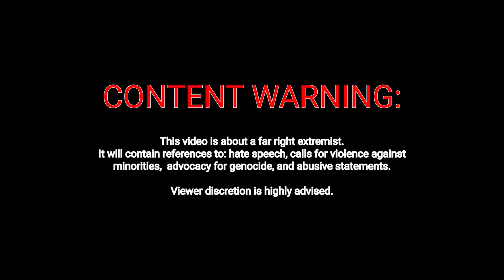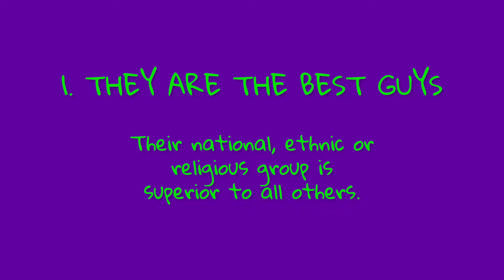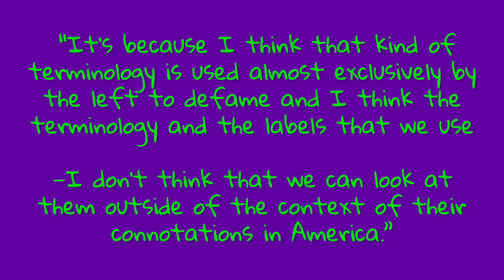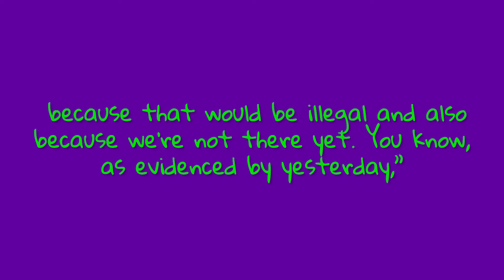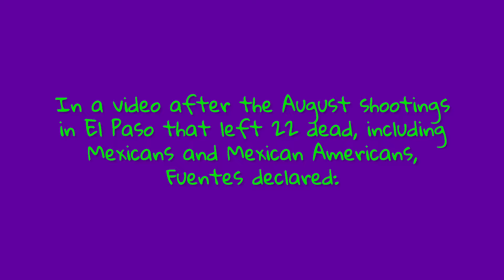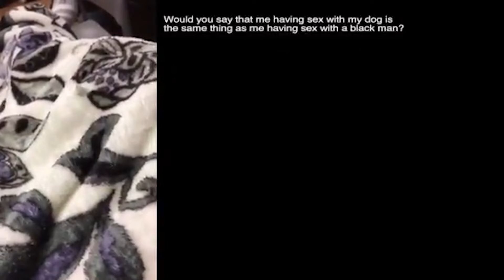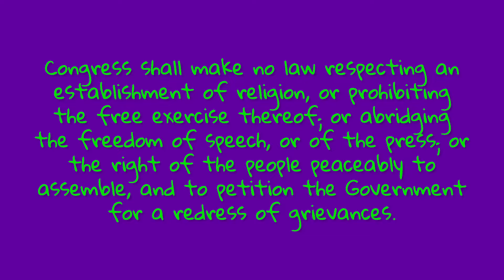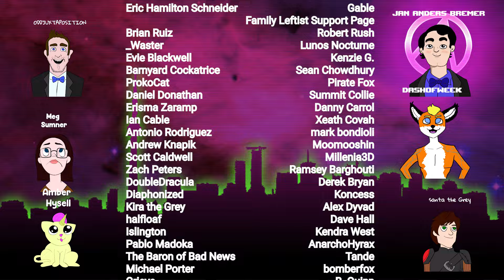Nick Fuentes is the hate nerd || KYF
Proceeds from this video will be donated to The Refugee and Immigrant Center for Education and Legal Services,  providing free and low-cost legal services to underserved immigrant children, families, and refugees. With legal services, social programs, bond assistance, and an advocacy team focused on changing the narrative around immigration.

There's also the MEGA SLIME ENTERTAINMENT ZONE!! Where I upload gaming content EVERY single day: